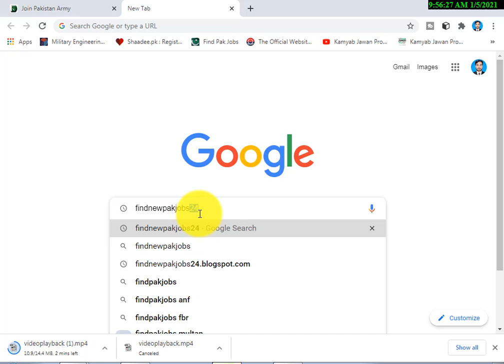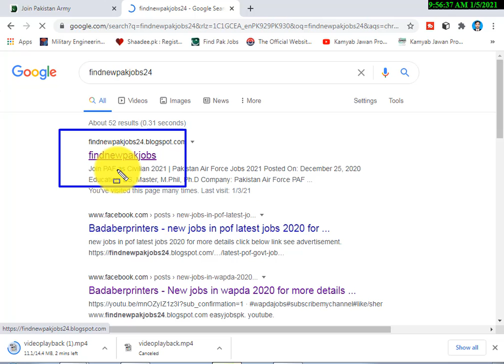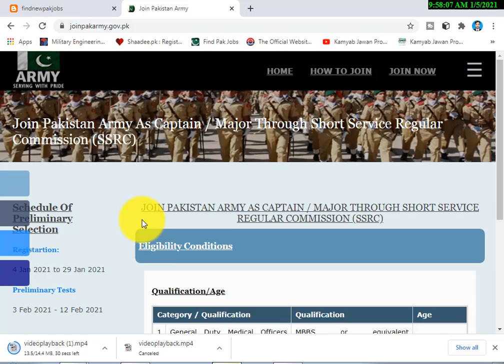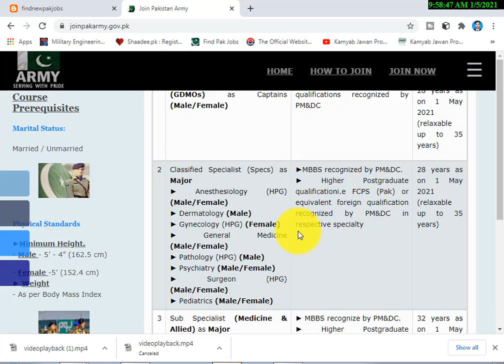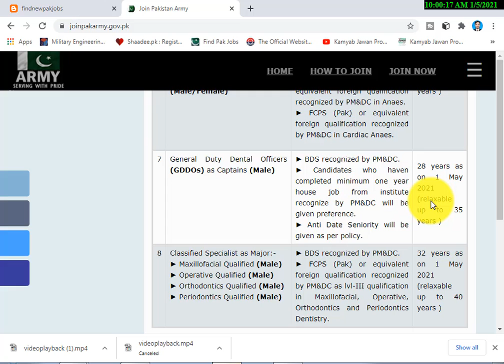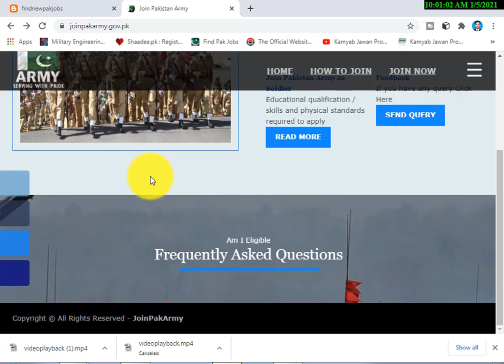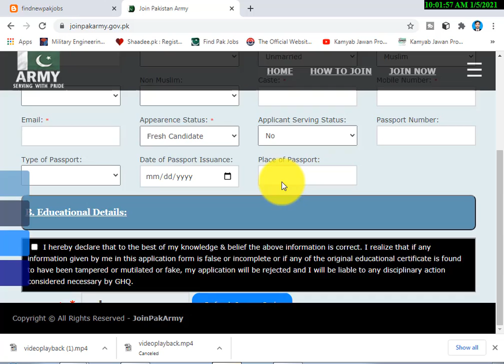Join Pak Army as Major & Captain through Short Service Regular Commission SSRC 2021 new jobs update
Federal Government of Pakistan is recruiting qualified candidates to Join Pak Army as Major & Captain through Short Service Regular Commission SSRC 2021 for Doctor and Surgeon in which people can apply online at its official from 4th January 2021 to 29th January 2021. In these Today Jobs in Pakistan, male/female candidates from across the country can apply through given procedure.
Newspaper The Nation, The News and Nawaiwaqt
Organization Pakistan Army
Education MBBS